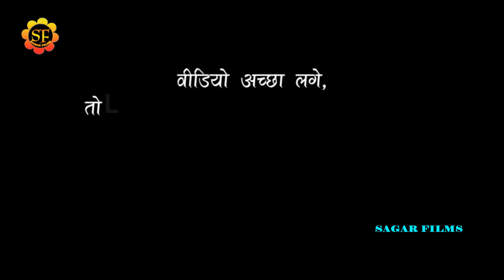आकाश_मिश्रा को डांसर ने जबरदस्ती नचाया/तब गर्दा मचा दिए/Aakash_Misra/हमारा छोड़ी सईया/LIVE_VIDEO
welcome to sagar films
Album Information
*Album-आकाश_मिश्रा को डांसर ने जबरदस्ती नचाया/तब गर्दा मचा दिए/Aakash_Misra/हमारा छोड़ी सईया/LIVE_VIDEO
*Song-हमारा छोड़ी सईया
*Singar-आकाश_मिश्रा
*Lyrics-
*Misuc-
*audio
*Studio-
*video- Live
*leval-SAGAR FILMS
*Copyright-SAGAR FILMS 2021
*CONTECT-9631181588